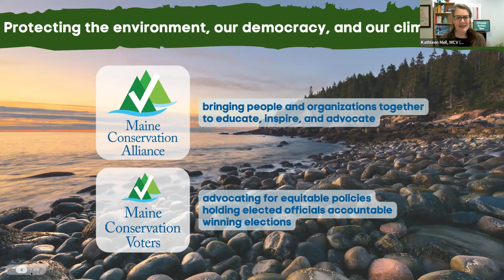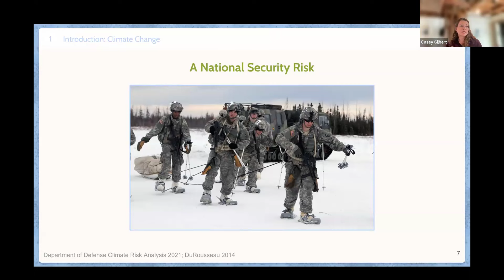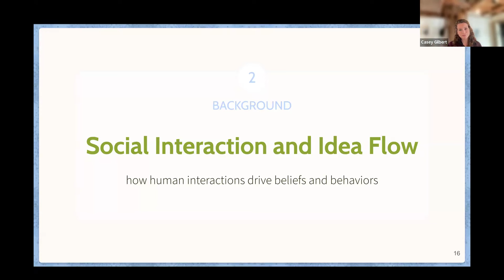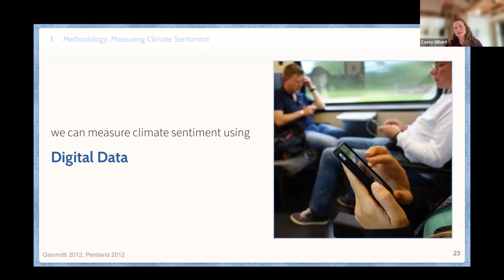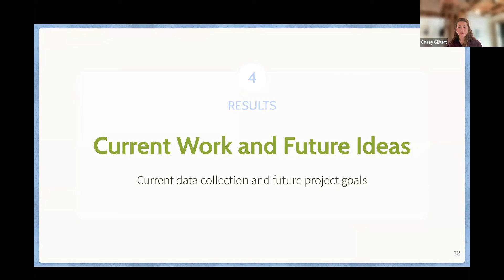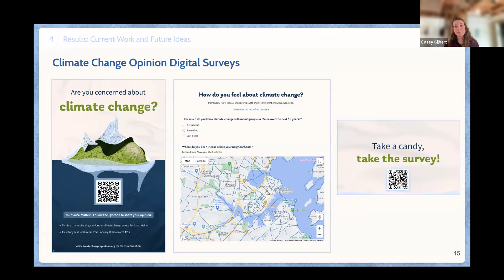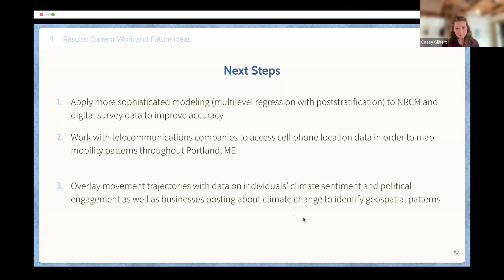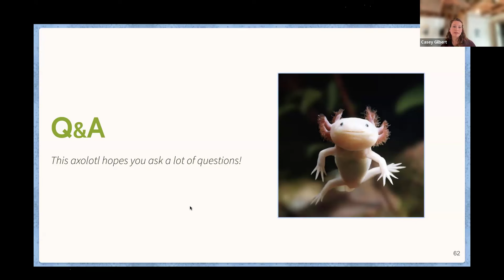Harnessing the Power of Human Interaction to Fight Climate Change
To reach its emissions targets, the United States must dramatically lower its greenhouse gas emissions in the next decade. In recent years, we’ve seen the most significant climate legislation in history – the Inflation Reduction Act – yet additional legislation is still desperately needed to prevent the worst climate impacts. So, how can we build and rally diverse political support to pass and implement essential climate policies?

Research shows that peer-to-peer interaction is a very strong predictor of individual beliefs and a driver of behavior change. Measuring social interactions has been used to predict voting behavior, improve organizational efficiency, and optimize city planning. Join Casey Elizabeth Gilbert, an independent researcher affiliated with Harvard’s Berkman Klein Center, to learn about her research in Portland, ME, and how we might harness the power of social interaction to build political will to fight climate change.
Today, we learned about the importance of breaking out of our silos to meet and engage with new people around climate. To help you start brainstorming ways you can branch out in your community:
*Think about your lifestyle or geographic patterns. Where are some places that aren’t in your usual routine that you could go to and have climate conversations?
*For example, if you work remotely, you’re often at home, in a co-working space, or in a coffee shop or eatery. Think about other places you could branch out to, especially in different neighborhoods!
* Talk about this with your friends, family, and community! Let us know how these conversations go.
*Find common ground before initiating climate-driven conversations with strangers. Think about local or statewide weather events or resulting infrastructure damage that many people could see or relate to.